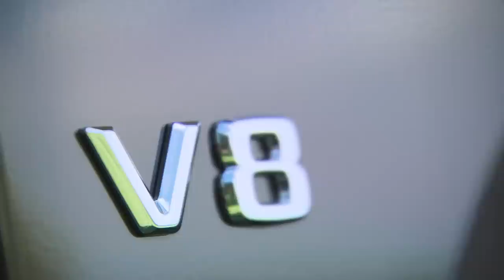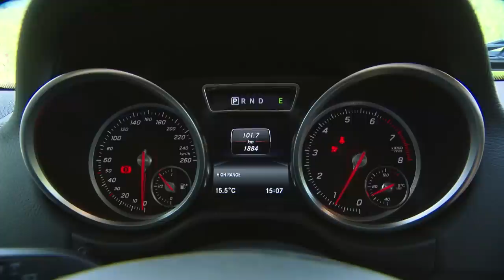2016 Mercedes-Benz G 500 Citrine Brown presentation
All Mercedes-Benz G-Class models now offer up to 16 percent more power and up to 17 percent lower fuel consumption. The range includes the G 500 with a new, powerful 4.0-litre V8 biturbo engine. All engines are compliant with the latest Euro 6 emissions standard. A new suspension setup together with more sensitive ESP® control results in increased driving stability, safety and road comfort. The exterior and interior have also been given an upgrade. The exclusive AMG EDITION 463 and the G 500 4x42 are also being launched.